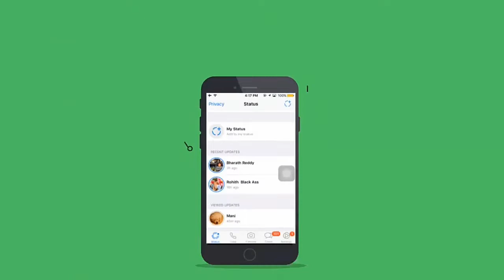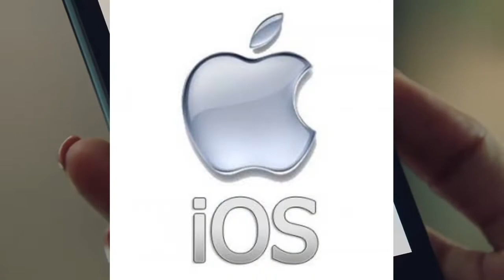Whatsapp fingerprint authentication | how to use whatsapp fingerprint feature lock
About the Topic:
Facebook-owned WhatsApp is reportedly working on a fingerprint authentication feature to protect its users' chats from being seen by others. The authentication, once enabled, will be required for users to open the app.

According to WABetaInfo, a fan site that tests new WhatsApp features early, the feature is current under development, and disabled by default in the Android 2.19.3 beta version.

"After working to implement Face ID and Touch ID features on iOS (that aren't available yet for development reasons, WhatsApp has finally started to work on the Authentication feature on Android, using your Fingerprint!" said the report on Tuesday.

The fingerprint authentication feature will be available within the app under Settings - Account - Privacy.

Photo Credit: WABetaInfo

Once you enable the fingerprint feature, WhatsApp will be completely protected from others to be seen. Of course, if your phone is already protected by an authentication method, it's a little redundant.

"The user will need to authenticate his identity in order to open WhatsApp (from the app icon, from the notification or from external pickers). It will protect the entire app, so it's not used to lock specific conversations," the report added.

This feature would be available in future for any Android user (and later for iOS users too) having Android Marshmallow and newer operating systems and a fingerprint sensor, the report adds.
Content cover:
1: whatsapp fingerprint feature hindi
2: whatsapp latest features 2019
3: how to use Whatsapp fingerprint authentication feature
4: whatsapp fingerprint lock in hindi
5: Technical PM

                 👍Keep supporting
                 👍Keep loving
                 👍Keep sharing
                 👍Keep learning